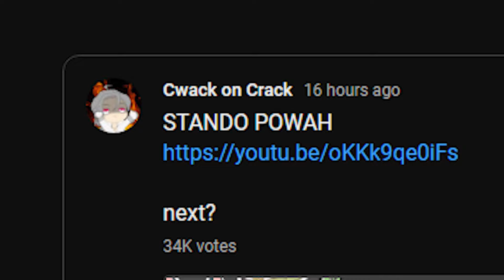TighnarE (Tighnari just E)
E